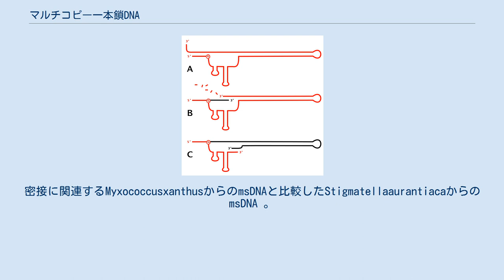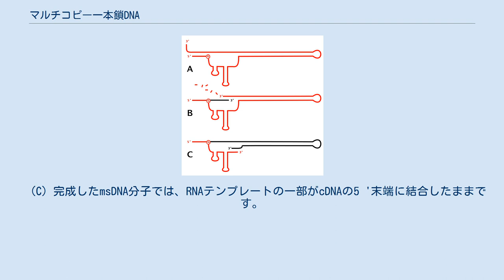マルチコピー一本鎖DNA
密接に関連するMyxococcusxanthusからのmsDNAと比較したStigmatellaaurantiacaからのmsDNA 。
 DNA配列の超可変ドメインは灰色で網掛けされています。
ブランチGを含む高度に保存されたAGCRNA配列は、ピンク色で網掛けされています。
 msDNAの前駆体型と産物型の間のRNA切断部位は赤い三角形で示されています。
 Dhundaleらから再描画。
 マルチコピー一本鎖DNA（マルチコピーいっぽんさディーエヌエー、英語: Multicopy signal-stranded DNA (mcDNA) ）は、2’,5’ホスホジエステル結合を介してRNA分子のグアノシンに共有結合した一本鎖DNAからなる染色体外衛星DNAの一種 msDNAの合成のために提案されたメカニズム。
 （A）プライマーテンプレートRNAを二次構造に折りたたむと、特定の分岐G残基の2'-OH基がプライマーとして機能し、レトロン逆転写酵素によるcDNA合成を開始できます。
 （B）cDNAの合成には、テンプレート鎖のRNaseH消化が伴います。
 （C）完成したmsDNA分子では、RNAテンプレートの一部がcDNAの5 '末端に結合したままです。